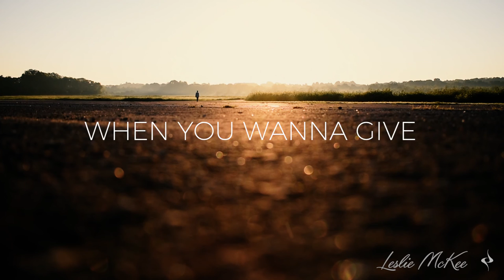Leslie McKee - Another Mile - Lyric Video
Another Mile
WORDS & MUSIC: Justin Ebach , Steven Dale Jones, Ashley Gearing
2013 Wordspring Music, LLC (SESAC) / Word Music, LLC / Son Of Austin Songs (ASCAP)
Curb Songs (ASCAP)
PRODUCTION: Tracking at Sunset Blvd Studios, Brentwood, TN, by Steve Dady; Dave Cleveland, guitars; Jeffrey Roach, keyboards; Mark Hill, bass; Steve Brewster, drums
Vocal production by Keith Everette Smith and Tasha Layton Smith, Franklin, TN
Background vocals by Tasha Layton Smith

LYRICS
Pieces scattered like a puzzle
Life can be as cold and hard as concrete
Every reason not to keep on moving
every time the ground pulls out from under your feet

Oh, take it step by step
Oh, I keep telling myself

A little more storm till the sunshines
A little more sea till the shoreline
Hold on, hold tight
Everything’s gonna be alright
A little more road when it’s running out
A little more faith to kill the doubt
Another tear for another smile
When you wanna give up go another mile

Reaching, fighting through the feeling
of trying to control everything that I can’t change

Another dance, Another try
Another fall, Another fight

More road when it’s running out